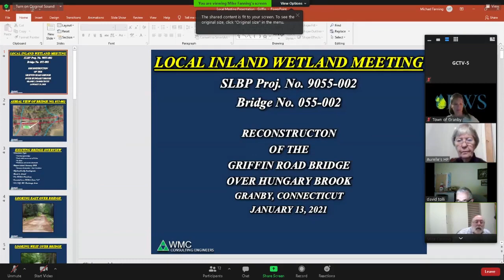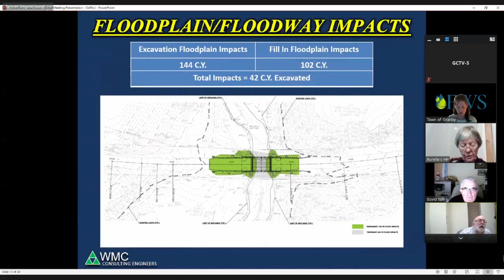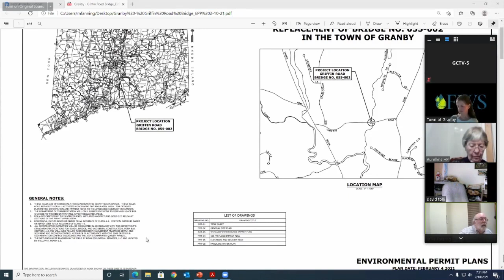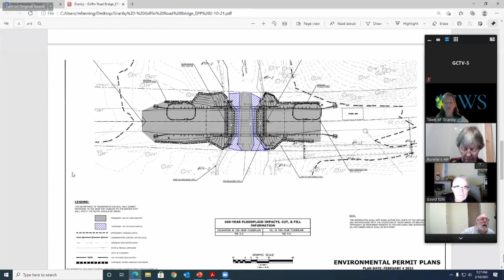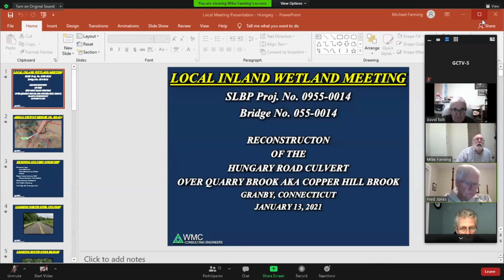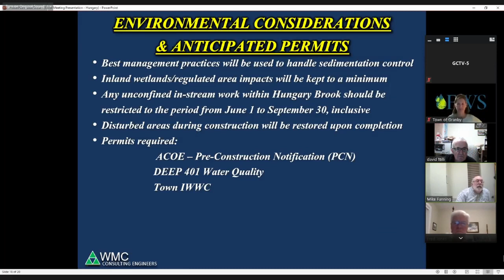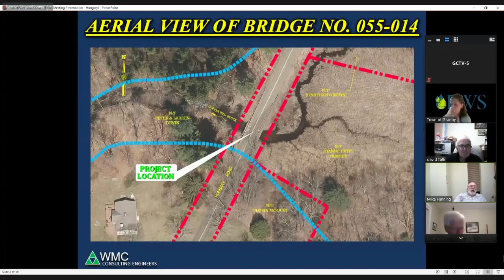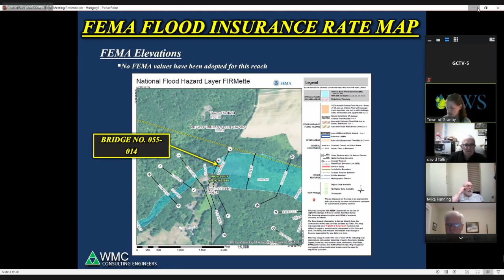Granby Inland Wetlands & Watercourses Commission Meeting - 02-10-21